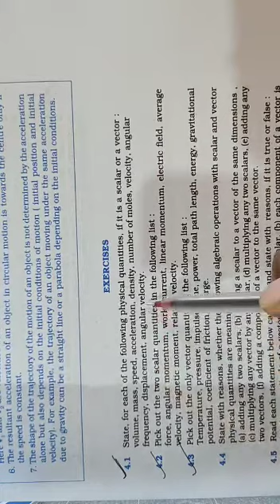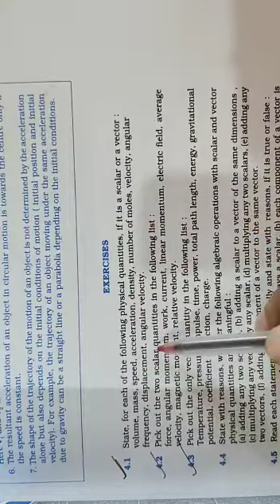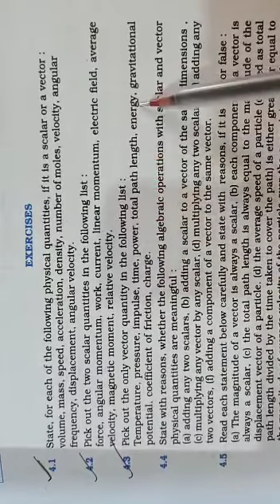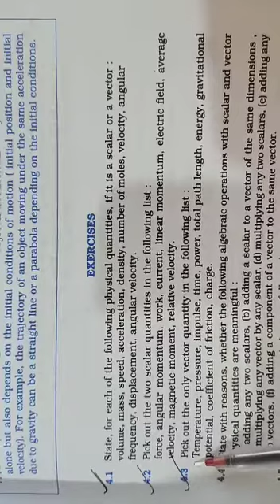Q.no. 4.1, 4.2, 4.3 solution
Video from MANOJ GANGWAR